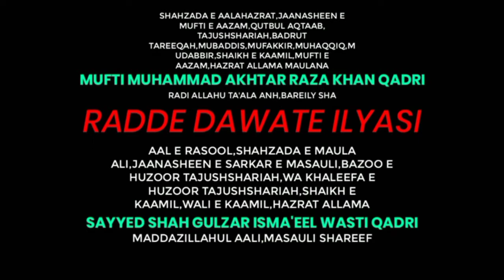RADDE DAWATE Ilyasi|Huzoor Gulzar E Millat huzoor Tajushshariyah|Gumrah karne Wali Tanzeem DI|SDI